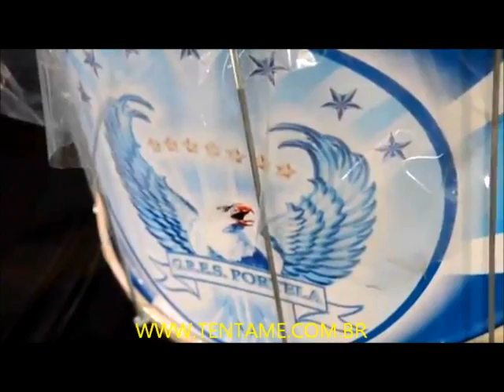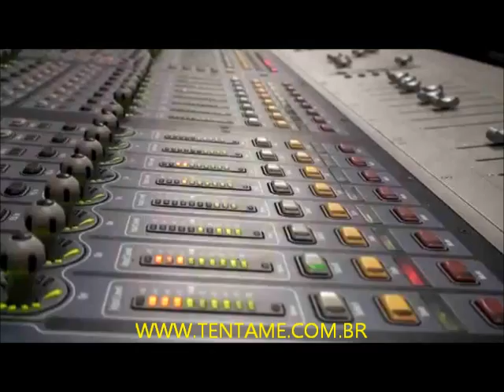Portela - Carnaval 2012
Clip da Portela / Carnaval do Rio de Janeiro
Quer ficar mais atraente neste carnaval? Acesse